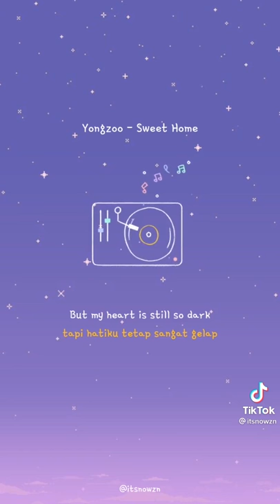YONGZOO SWEET HOME ❤